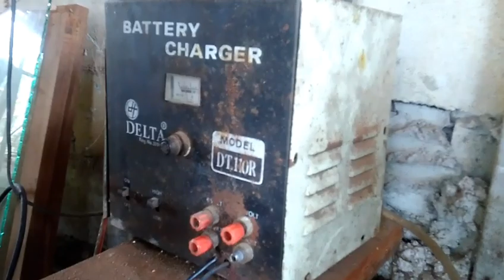Setrum Belut Besar tips menangkap belut yang licin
Setrum belut besar, dapat banyak belut, belut licin